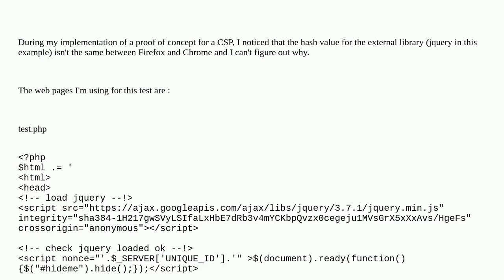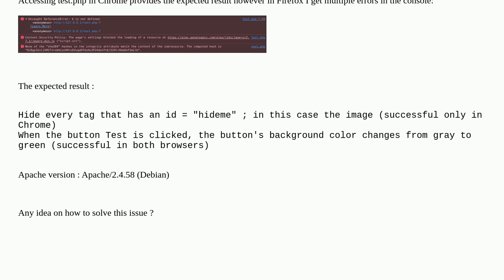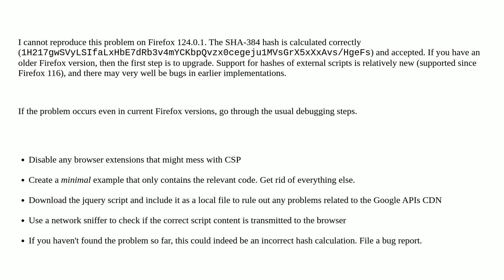Security: CSP : Different hash for the same external library (Firefox vs Chrome)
CSP : Different hash for the same external library (Firefox vs Chrome)

A special thanks goes out to the awesome community

  chrome firefox content-security-policy